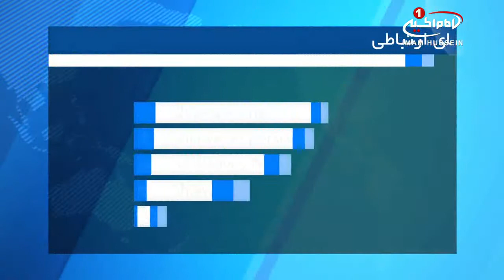انتشار کتاب «احکام جامع حج و عمره» مطابق با فتوای آیت الله العظمی شیرازی دام ظله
به درخواست مکرر راهنمایان حج و عمره و زائران بیت_الله_الحرام، کتاب احکام جامع حج و عمره با ویراست جدید انتشار یافت.

این کتاب دربردارنده مسائل متعدد فقهی در زمینه اعمال حج و عمره مطابق با فتوای مرجع عالیقدر آیت الله العظمی سید صادق حسینی شیرازی دام ظله است که به همت موسسه فرهنگی ـ مذهبی رسول اکرم صلی الله علیه و آله، مرکز نشر آثار و آراء آیت_الله_العظمی_شیرازی، انتشار یافت.

از ویژگی های این اثر این است که تعداد زیادی از مسائل، با ویرایش و اصلاح جدید و مطابق با آخرین نظرات مرجع عالیقدر به چاپ رسیده است.

کتاب "احکام جامع حج و عمره" در 231 صفحه از قطع وزیری، در اختیار علاقه مندان قرار گرفته است.